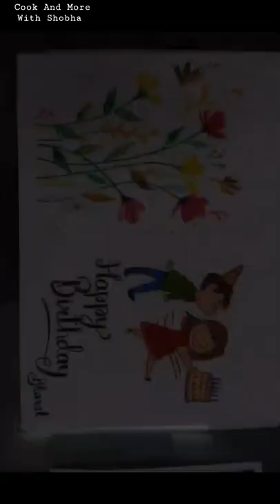Gifted this to my Husband on his Birthday, his reaction was Priceless😍..(Watch till end)